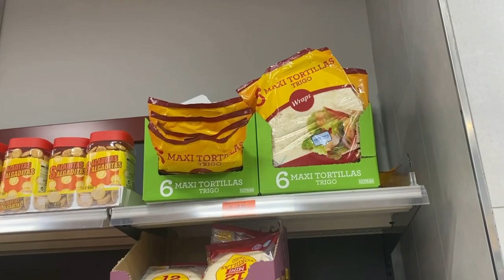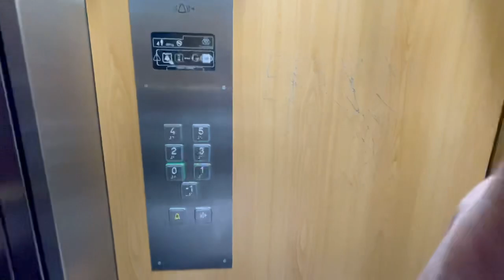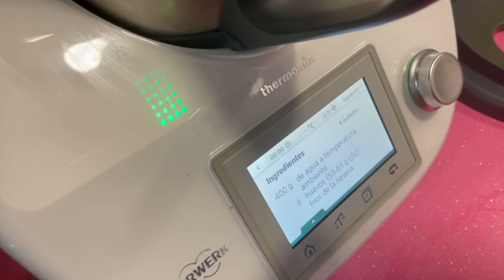إفطار جماعي مع العائلة، وجدنا شهيوات أنا واختي.أذن علي المغرب فالزنقة وأنا كنقلب على الخبز.